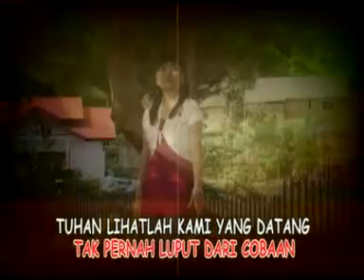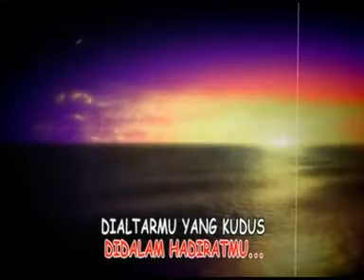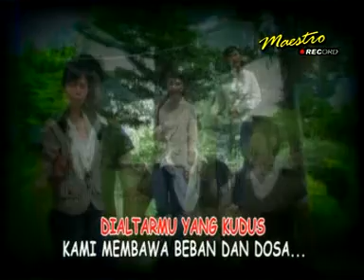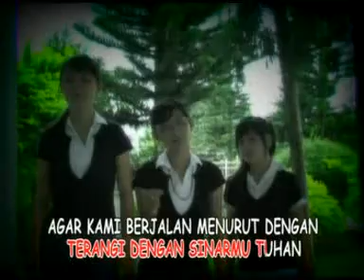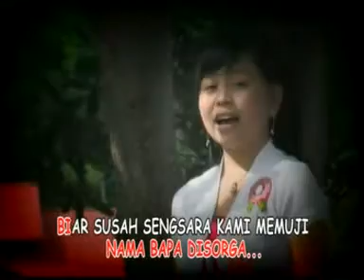Jadikan Kami ~ Blessing Trio